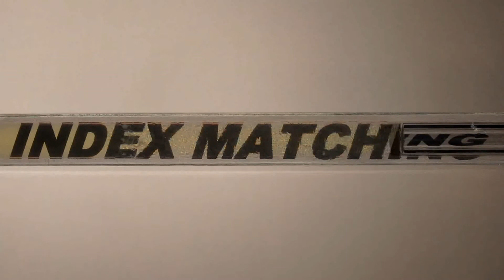Index Matching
Refractive index matching is necessary to provide optical access to complex geometries. In this example, anisole is pumped into the porous structure on the left side. Without the anisole, it is impossible to read the text behind the structure. With the anisole matching the refractive index of the solid phase, it is no problem to see through. Refractive index matching can be used for optical investigation of fluid dynamics inside complex geometries.